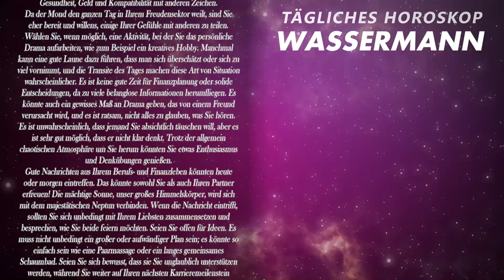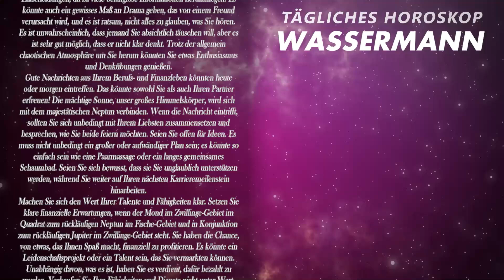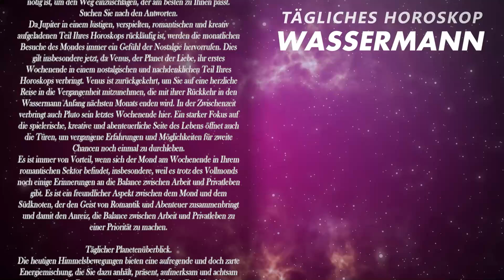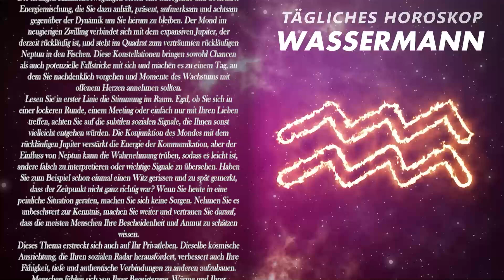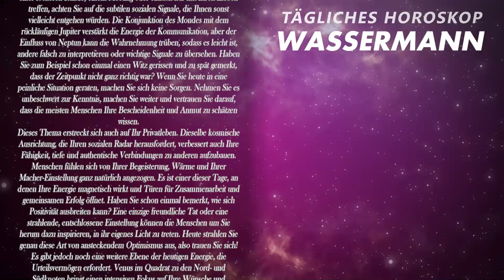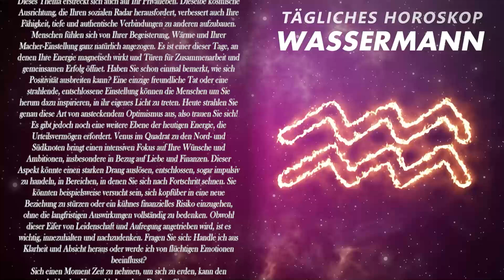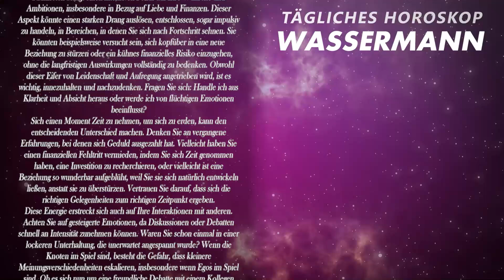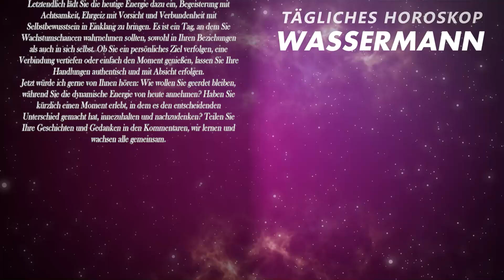DER SPRUNG, DEN DU ERLEBEN WIRST, IST GIGANTISCH❗️😱 WASSERMANN ♒ HEUTE, 19. November 2024